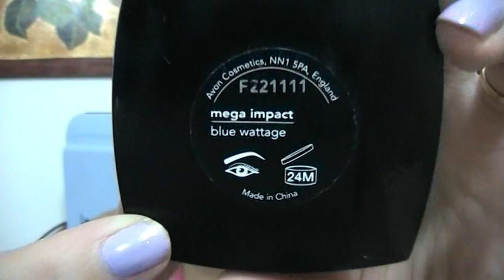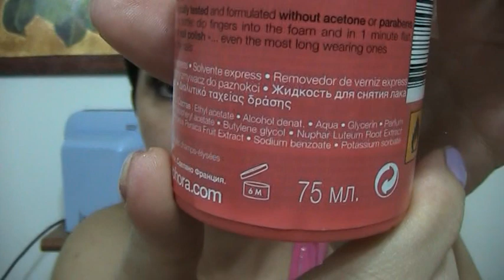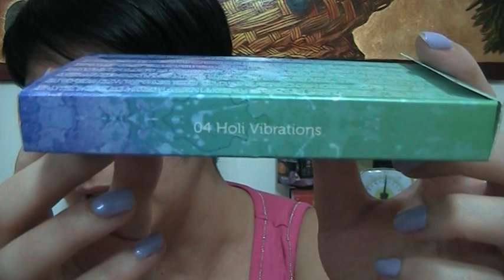Top & Flop Marzo (collaboraz.con JIOJIO91)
Tutorial con palette sleek snapshouts

Questo canale non è stato generato per guadagnare soldi ed io non sono pagato da Alcuna Società per esprimere la mia opinione sui prodotti. Tutti i prodotti menzionati sono stati pagati per coi miei propri soldi e non dati a me gratuitamente dalla società. Dei commenti pubblicati su questo canale sono responsabili gli autori, per cui ogni diffamazione non sarà di mia responsabilità